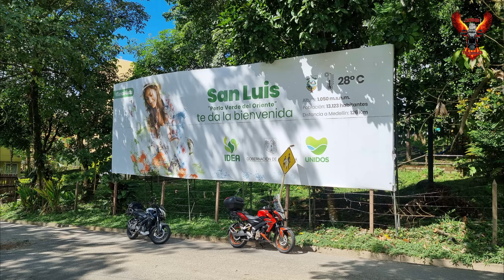Cascada🏞 Charco🌀 la Planta San Luís⛪ Antioquia Moto Ruta🏍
Bikers en la entrega de hoy veremos el recorrido que hicimos desde Medellín hasta San Luis, allí veremos el parque principal, la iglesia para luego ir a disfrutar de la cascada y charco la planta uno de los mejores del Departamento, para luego conocer un sitio para acampar y finalmente tomar ruta de regreso con un excelente atardecer, espero les guste y me sigan apoyando, bendiciones.